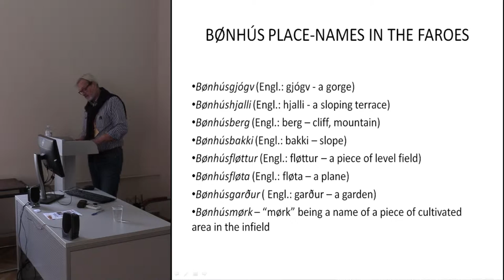Chapels, Church sites and Settlement in Medieval Faroe Islands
In the Faroes a group of sites has, because of their characteristics and associated placenames, been interpreted as medieval chapels - maybe even remains representing the early Christianisation process. But because of the lack of church archaeological investigations our knowledge of the Faroese Medieval church is quite limited. The paper will discuss the characterisation of the archaeological material at hand based on an ongoing project involving surveys and investigations of possible church ruins. In an attempt to understand these relics - their relation and function within the Medieval church in the Faroes - they will be placed in a settlement-historical as well as in a North Atlantic context.

Author - Arge, Simun Vilhelm, Faroese National Heritage, Tórshavn, Faroe Islands (Presenting author)